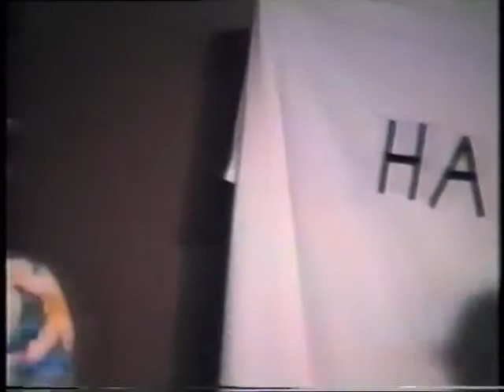Some random St Bernard Primary School stuff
St Bernards Primary School - various parts by P6 and P7 class (circa 1987)